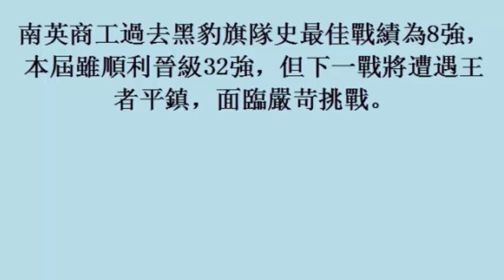中信盃黑豹旗／單日3場木棒對決 平鎮、南英皆扣倒勝 (4November2017)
中信盃黑豹旗／單日3場木棒對決　平鎮、南英皆扣倒勝